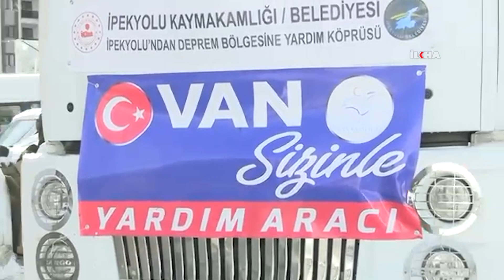İpekyolu Belediyesi'nden deprem bölgesine yardım eli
Kahramanmaraş’ta meydana gelen ve 10 ili etkileyen depremler nedeniyle deprem bölgesine yapılan yardımlar Van merkez İpekyolu’nda tüm hızıyla sürüyor.

Değerli İzleyicilerimiz;